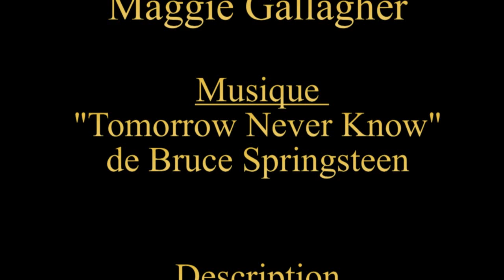T'Morrow Never Knows - Festival Bain de Bretagne2009 Les Talons Sauvages Versailles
Initiation faite par Martine "Les Talons Sauvages" lors du festival country à Bain de Bretagne le dimanche 19 août 2009. Nom de la chorée : "T'Morrow Never Knows" (en ligne sur notre - Chorégraphe : Maggie Gallagher - Musique "Tomorrow never know" de Bruce Springsteen - Description : 32 temps, 2 murs, beginner/novices.